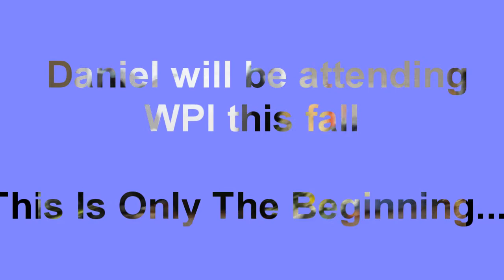Daniel Okuniewicz Valedictorian Speech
Daniel Okuniewicz Sanborn Regional HS Valedictorian Speech Class of 2013